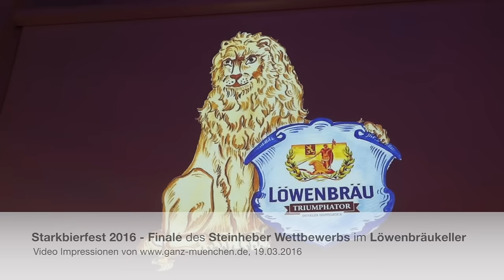Starkbierfest 2016 - Finale des Steinheber Wettbewerbs im Löwenbräukeller am 19.03.2016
Starkbierfest 2016 - Finale des Steinheber Wettbewerbs im Löwenbräukeller am 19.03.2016 zum Abschluss der Triumphator - Starkbierzeit. Stärkster Mann 2016 war der österreichische Strongman Martin "Da Wuiderer" Wildauer, mit einer Höhe von 60,2 cm deutlich vor dem Lokalmatador Georg Nerlinger, Bruder des Weltmeisters im Gewichtheben, Manfred Nerlinger, der 49,9 cm schafft.